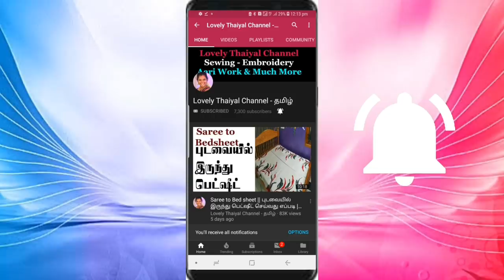churidar neck cutting and stitching in Tamil | Front & back canvas neckline stitching in chudi top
Simple neck design Cutting and Stitching Tutorial in Tamil | Easy Border Neckline Tutorial

Hi, Friends welcome back to Lovely Thaiyal Channel in this video I am going to share Simple neck design Cutting and Stitching Tutorial in Tamil | Easy Border Neckline Tutorial video with you all hope you all like this one. Thank you so much for your love and support.

2 side zipper foot

Blind Hem Foot

French Curve

Sewing Clips